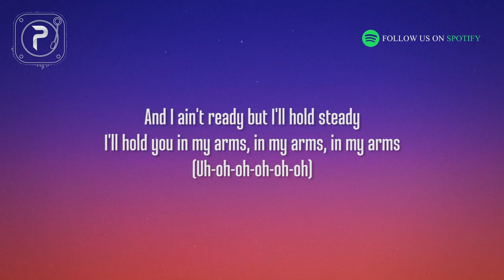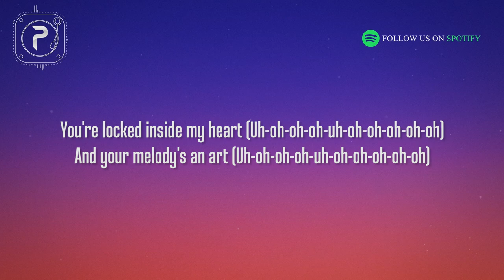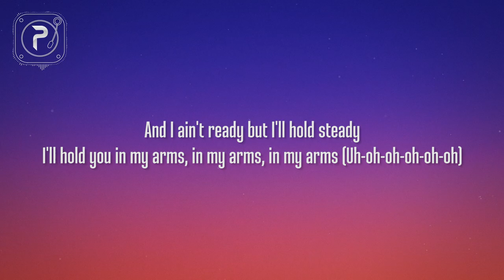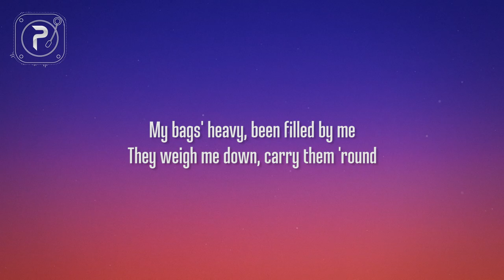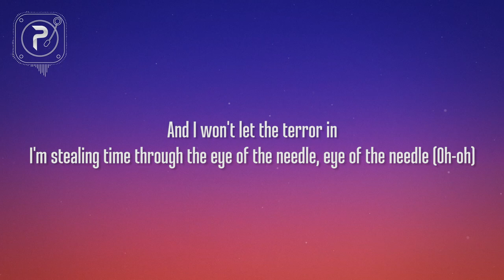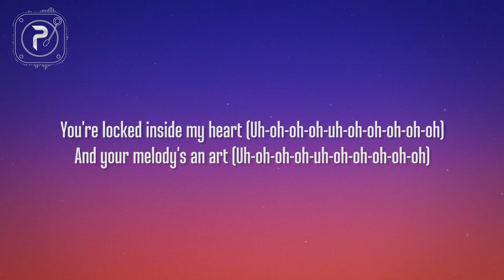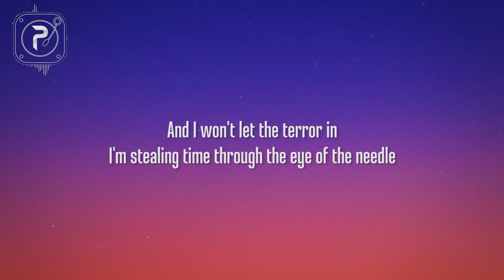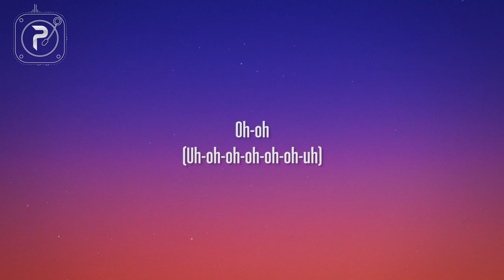Sia - Eye of the Needle (Lyrics)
picture : unsplash

Eye of the Needle (Lyrics) :

[Verse 1]
Take me down
I'm feeling now
And if I move on
I admit you're gone

[Pre-Chorus]
And I ain't ready but I'll hold steady
I'll hold you in my arms, in my arms, in my arms

[Chorus]
You're locked inside my heart
And your melody's an art
And I won't let the terror in
I'm stealing time through the eye of the needle

[Verse 2]
Step and repeat
Tears fall to the beat
Smile through the pain
Feel the acid rain

[Chorus]
And you're locked inside my heart

[Bridge]
My bags' heavy, been filled by me
They weigh me down, carry them 'round
It's all mine, all mine
I am blinded by the eye of the needle

[Chorus]
I'm stealing time through the eye of the needle, eye of the needle